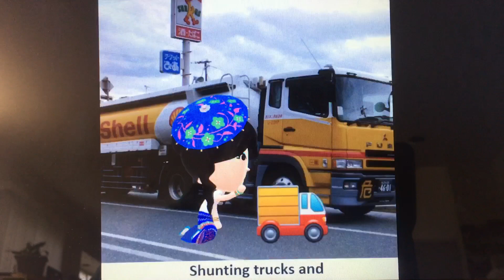Metro Tatan 808’s Neighborhood. - New Miifoto Roll Call Songs (Series 38 - 45) (Short Version)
New Miifoto Roll Call Songs (S38 - Present)
Starring: Chris Renshaw, Oliver Davis, and James Newton Howard

LYRICS:
They’re two, and four, and six, and eight.
Shunting trucks and hauling freight.
Yellow, orange, green, red, purple, and blue.
They’re the really useful crew.
All with different roles to play.
Round “Interbay Sheds” or far away.
Down the hills and round the bends.
Metro and his friends!

Metro, he’s the cheeky one.
Nikki, she’s new a Lolita.
Risa, use the mail on time.
Cookie M., thunders down the line.
Haine, really knows her stuff.
Nhatduy, is every Seahawks game.
Lynnwood, wants to drive the car.
Thompson, well let’s say - he’s face!